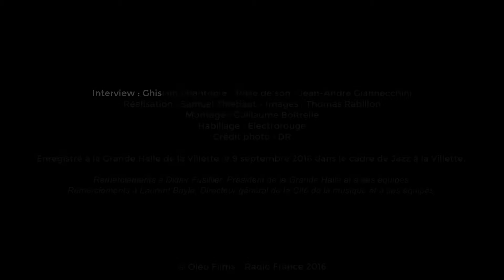"Tribute To Fela" : le groupe !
Rencontre avec Seun Kuti, Tony Allen, Cheick Tidiane Seck, Talib Kweli lors du "Tribute to Fela".

Seun Kuti & Egypt 80, Tony Allen, Talib Kweli, Cheick Tidiane Seck, Ibeyi, et même... Lauryn Hill ont rendu hommage à Fela Kuti jeudi 08 septembre au festival Jazz à la Villette !